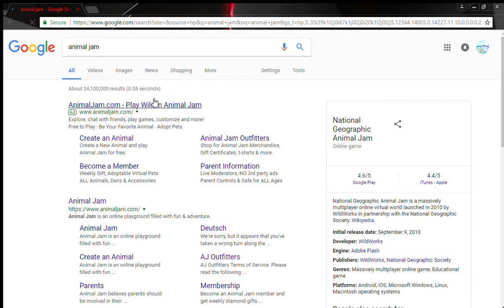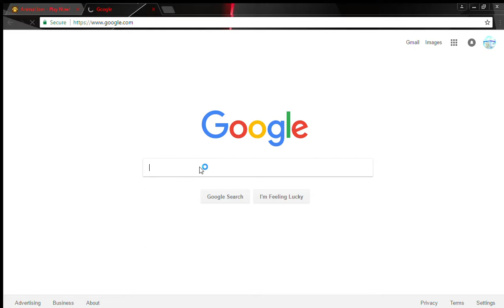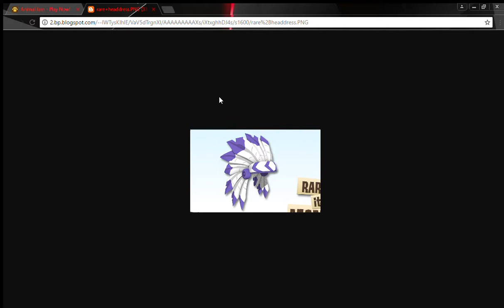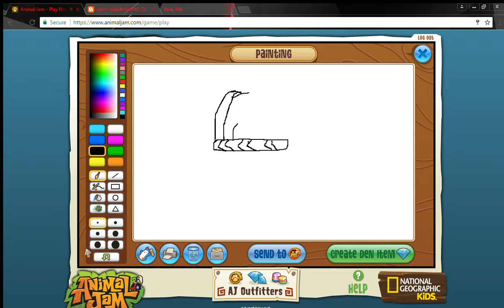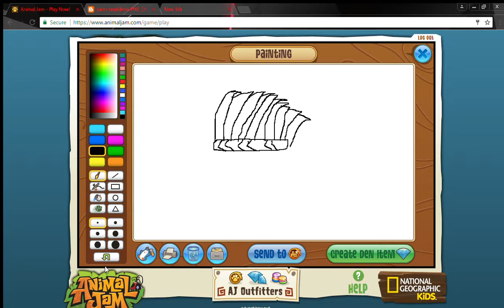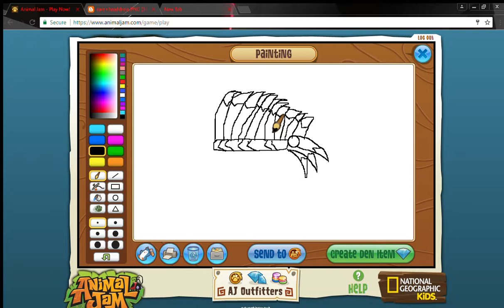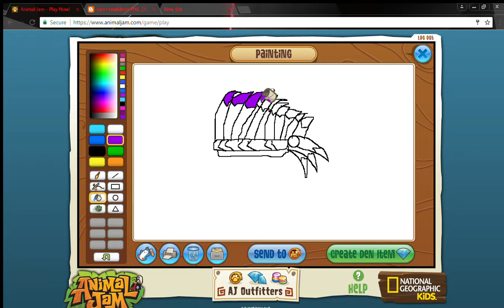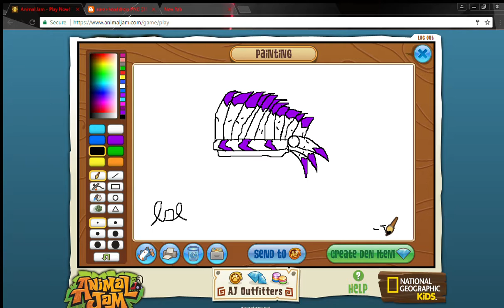Animal Jam - trying to draw a headdress! (sooooo hard!)